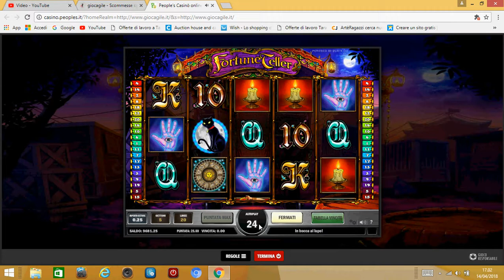slot fortune teller perdere 800 euro